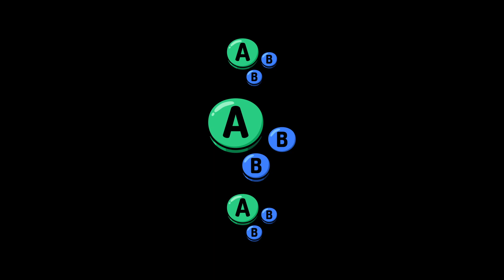GIMB # 19 | VGAddict (Sephiroth) vs Evy (Sora) | Losers Semis | SSBU Ultimate REUPLOAD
VGAddict vs Evy